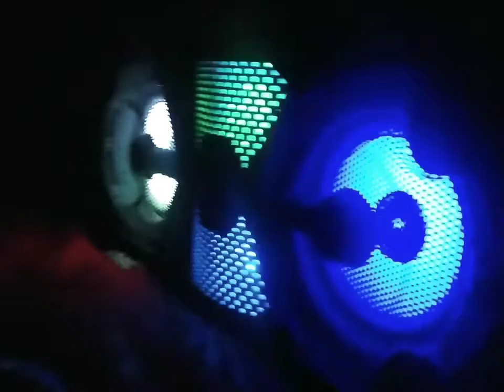Diwali wala din// vlogg//2021